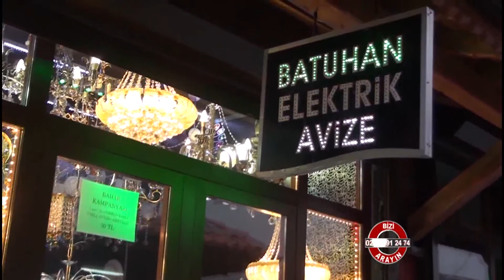Batuhan Aydınlatma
Batuhan Aydınlatma hakkında bilgi sahibi olmak için videoyu inceleyebilirsiniz